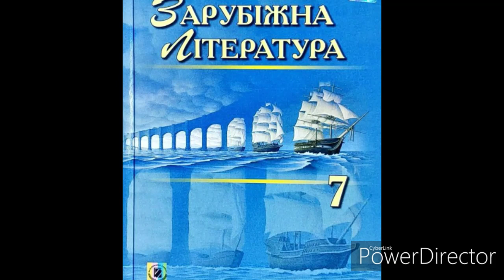Зарубіжна література 7 клас//ст.133-135//"БАЛАДА ПРО СХІД І ЗАХІД"//РЕДЬЯРД КІПЛІНГ.